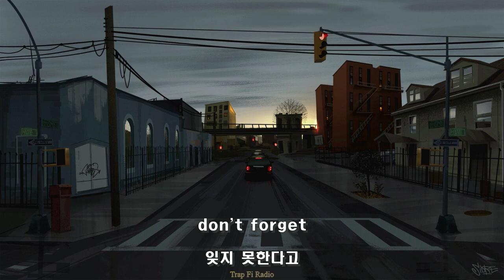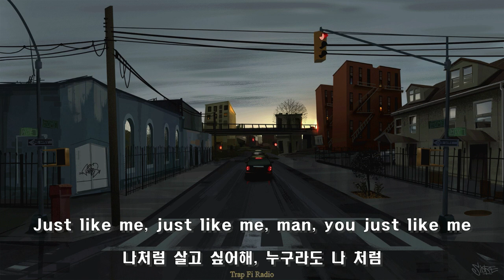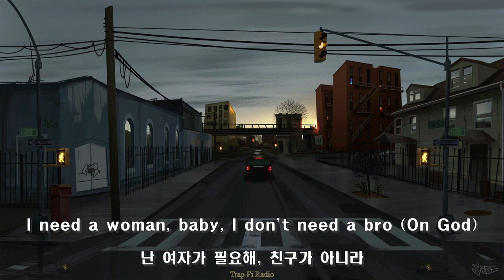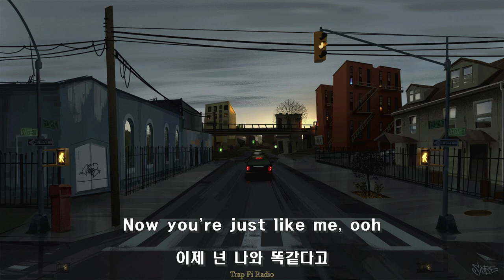"나처럼 되길 원해?" / 21 Savage, Burna Boy, Metro Boomin - just like me (가사해석)